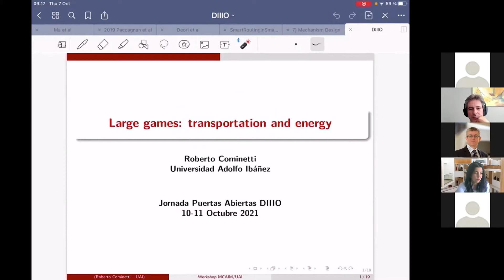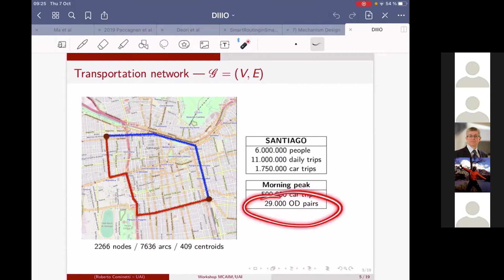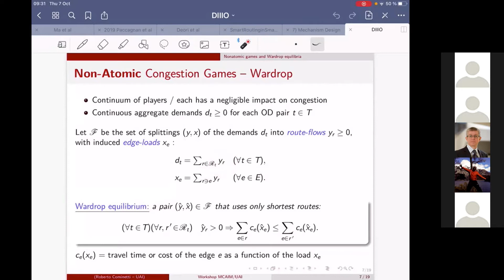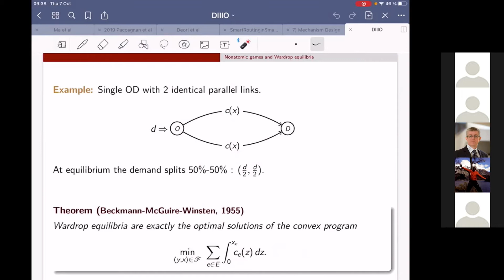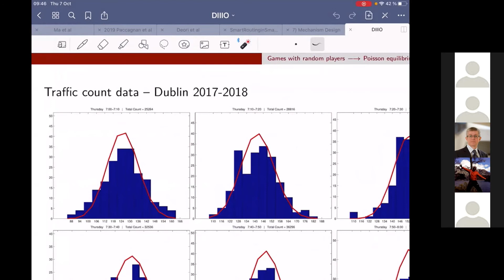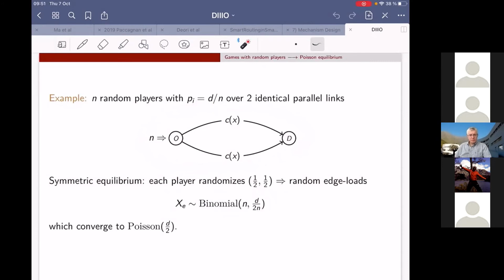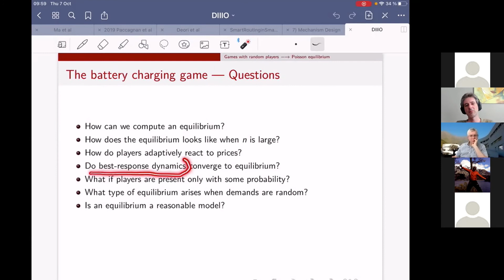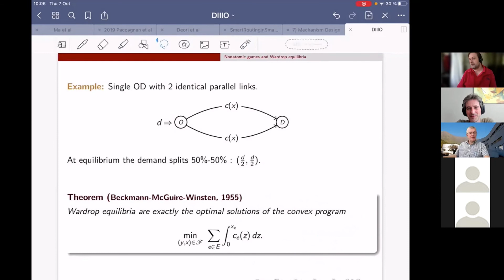Juegos de congestión en transporte y energía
Charla realizada en la Jornada Puertas Abiertas del Doctorado en Ingeniería Industrial e Investigación de Operaciones.